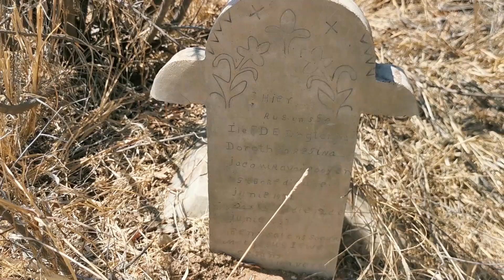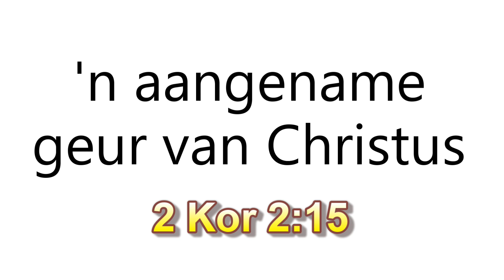Wees sout! Ds Gustav Opperman Helpende Woord#35 Solidariteit Helpende Hand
Vanaf die vroegste tye was sout 'n baie waardevolle middel. Dit was selfs baie lank as betaalmiddel gebruik. Die Here Jesus erken die bydrae wat sout as 'n bederfwerende middel in ons lewens het en moedig sy dissipels aan om self sout in hulle samelewing te wees en om self 'n bydrae te maak om die verrotting in hulle omgewing teen te gaan.  Volg Helpende Woord elke Vrydag op ons YouTube-kanaal, Woorde uit sy Woning.

Eenvoudige Bybelse waarhede (3-5min). In 'n gejaagde lewe met dikwels beperkte data tot ons beskikking, bied Helpende Woord elke Vrydag geestelike pitkos. Deel op WhatsApp! Goeie nuus van hoop enige tyd en plek toeganklik gemaak vir almal wat oor 'n selfoon, tablet of rekenaar beskik.

Die Helpende Woord reeks word deur Woorde uit sy Woning vervaardig op versoek van Solidariteit Helpende Hand. Ds Gustav Opperman is die aanbieder. Die redigering word behartig deur Ina Opperman.

"Dit is ons roeping om in ons YouTube-kanaal (Woorde uit sy Woning) deur Skrifgetroue preke, Bybelstudies en Kategismusuitleg die Evangelie van Jesus Christus te versprei in Suid-Afrika en orals in die wêreld waar gelowiges 'n behoefte het om die Woord te hoor. Welkom by die Woorde uit sy Woning se internetbediening!"

Bron: Matt 5, 2 Kor 2:15
Wees sout!  Helpende Woord#35
Solidariteit Helpende Hand
Ds Gustav Opperman Gereformeerde Kerk Matlabas GK Matlabas
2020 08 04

3) Van ons preke het Afrikaanse en Engelse onderskrifte en is dus meer toeganklik.
4) Ons Bybelstudie en Kategismusreekse kan met vrug aangewend word deur 'n gelowige of groep gelowiges.
5) Epos u vrae oor hierdie preek of enige ander geloofsake.
6) Besoek ons Faceboek-blaaie: WoordeuitsyWoning en Gereformeerde Kerk Matlabas en teken asb in!
7) Ons gemeente is 102 jaar oud.
Indien u ons YouTube-kanaal finansiëel wil ondersteun, of ‘n ander bydrae wil maak tot Woorde uit sy Woning, kontak ons asb op Ons sal dit waardeer.

1) Desert Caravan 2:01 Aaron Kenny Cinematic | Dramatic

2) Turning Slowly Helpende Woord Outro